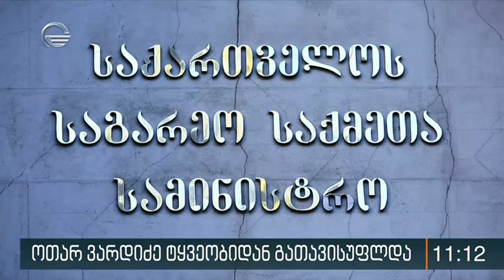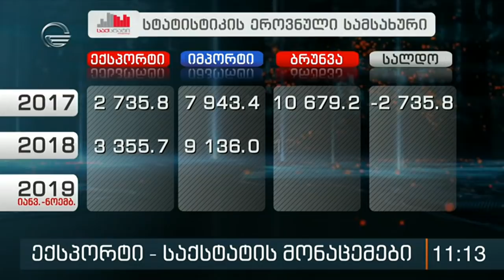ქრონიკა 11:00 საათზე - 14 დეკემბერი, 2019 წელი